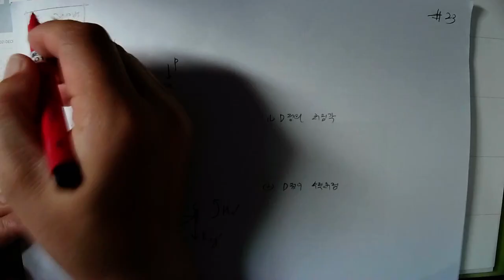[155특강_2022.5.18. 촬영]_제155강_#응용역학(토목7급&9급)_11_정정구조물의 처짐과 처짐각_05_공액보법_01_공액보의 원리_#2023년 중등임용고시_#2022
[155특강_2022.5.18. 촬영]_제155강_#응용역학(토목7급&9급)_11_정정구조물의 처짐과 처짐각_05_공액보법_01_공액보의 원리_#2023년 중등임용고시_#2023중등임용_#중등임용_@楷供_안병희 韜光養晦2022 _楷供_善生과 함께하는 중등임용고시 합격하기_충분히 할 수 있습니다.